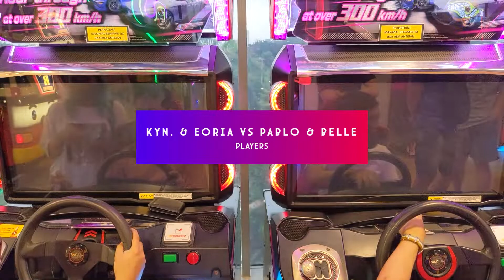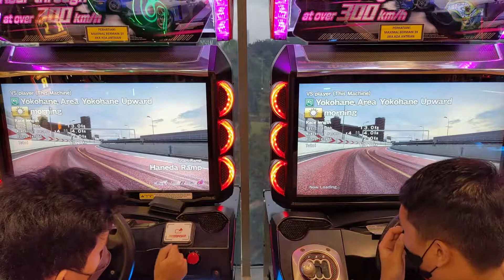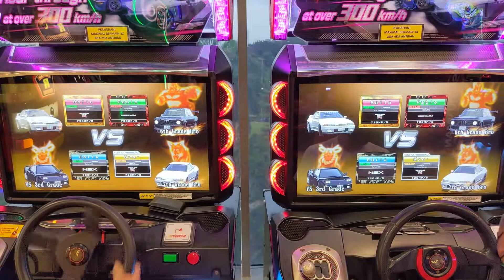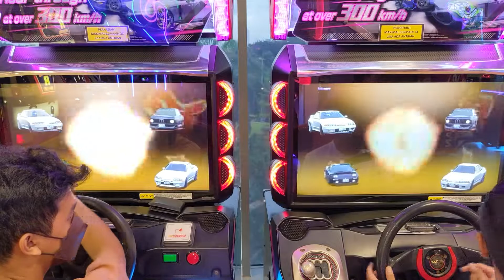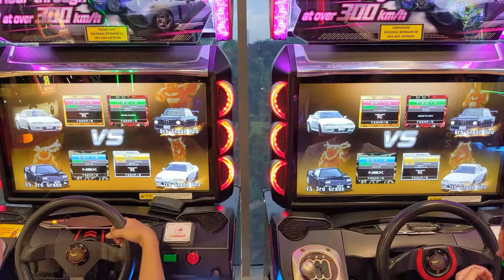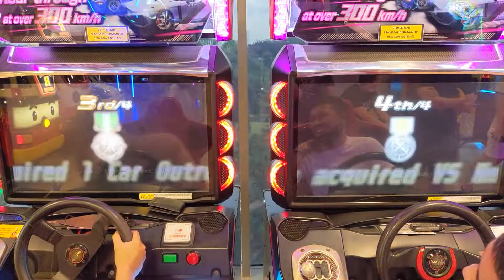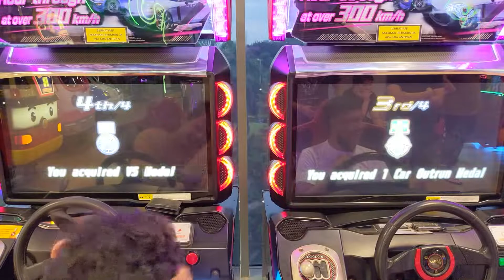[湾岸6RR] WMMT6RR VxS Tag Team Battle #02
Players:
Kyn. (Iqy) / Eoria (Egi)
Pablo (Rega) / Belle (Alif)

TIMESTAMP
00:00 - Intro
00:10 - 1st Course
04:52 - 2nd Course
09:14 - 3rd Course
13:38 - 4th Course
17:45 - 5th Course